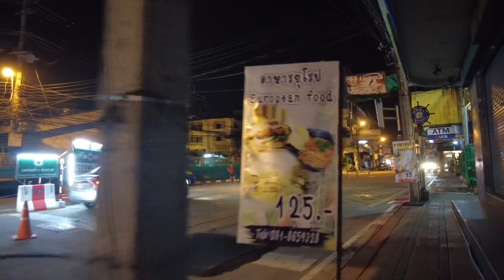PATTAYA: Beach Road-South Pattaya | November 2021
PATTAYA: Beach Road-VC Hotel South Pattaya | November 2021

Welcome to "Pattaya street walk" take a walk...
Experience the city nature-culture atmosphere and more without talking around Pattaya city